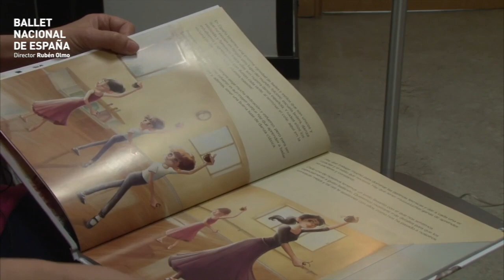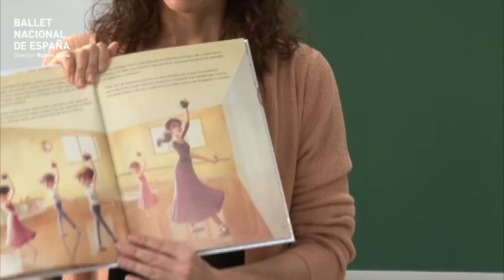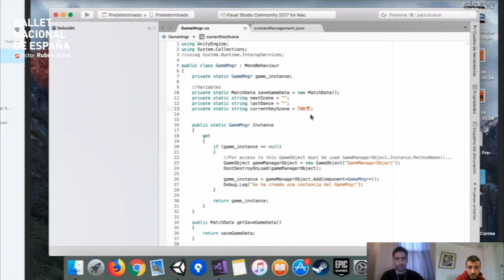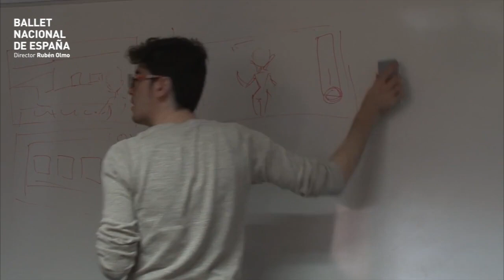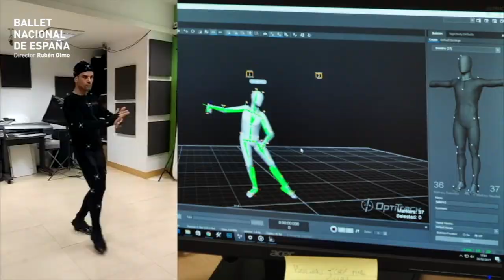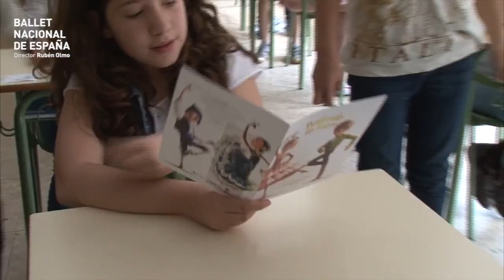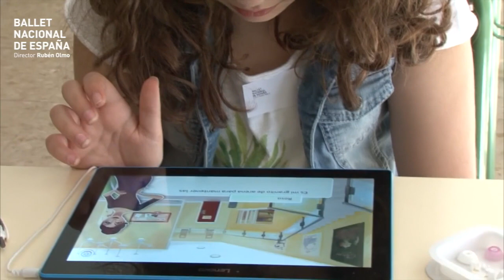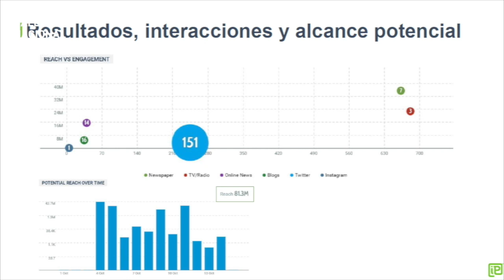PROYECTO PEDAGÓGICO. CONGRESO LA INVESTIGACIÓN EN DANZA. Ballet Nacional de España.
Belén Moreno, coordinadora del proyecto pedagógico, compartió virtualmente con los asistentes al Congreso La Investigación en Danza las actividades que el Ballet Nacional de España ha desarrollado para divulgar la danza española entre los niños: desde el libro ilustrado y el videojuego 'Bailando un tesoro', hasta la colección de libros interactivos 'BNE nos cuenta' y los talleres pedagógicos 'BNE al cole'.

Vídeo: Jesús Ávila (Departamento Audiovisuales BNE).